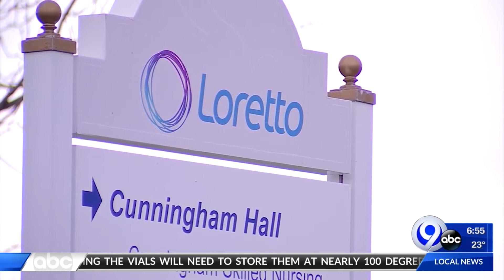News on the Go: The Morning News Edition 11-18-20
Dan Cummings and Nicole Sommavilla have all your local news happening this morning.